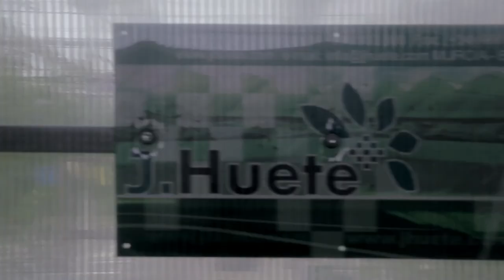J.Huete - Design, manufacture and construction of Greenhouses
J. Huete was founded in January 1995 with the intention of incorporating high technology and innovation to the agriculture sector and of the protected crop.

At present the Company has an industrial area of ​​12.000 m2 intended for the manufacture of greenhouse structures and technological accessories (screen accessories, heating, humidification and irrigation systems, climate control, etc.), as well as the Human Capital needed for the Advice, Design, Manufacture and Installation of all the technology, and the Global Agricultural Business Development Project.